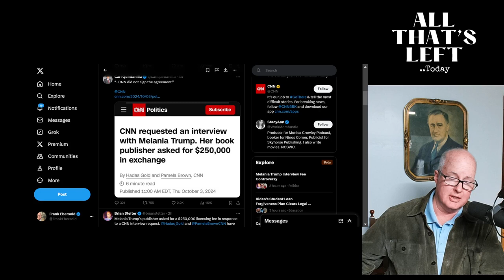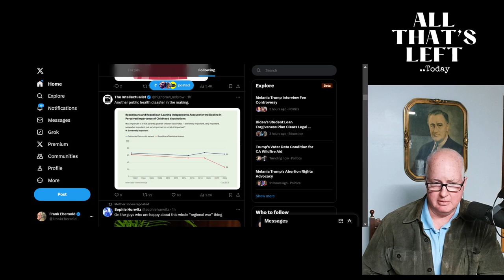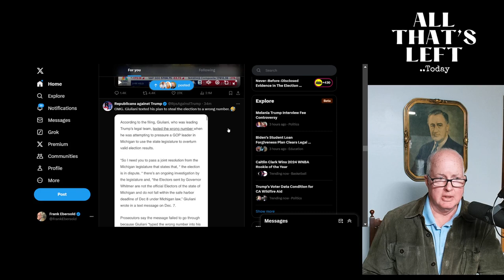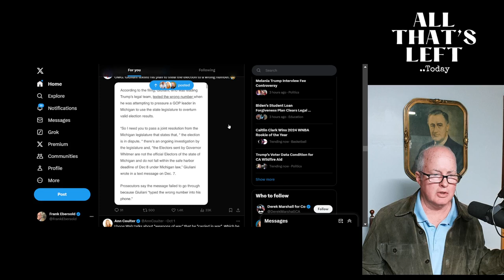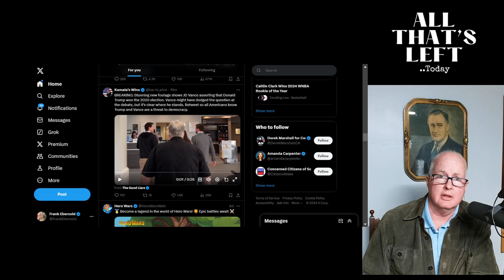JD Vance laughs away a BASIC question on democracy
Some interesting video surfaced today showing JD Vance refusing to answer a BASIC question on democracy..
We've learned that Trump resorted to criminal acts to try and steal an election that he lost.. we also learned Giuliani did something really stupid in the process of trying to help Trump..